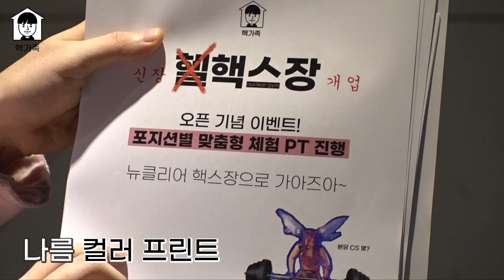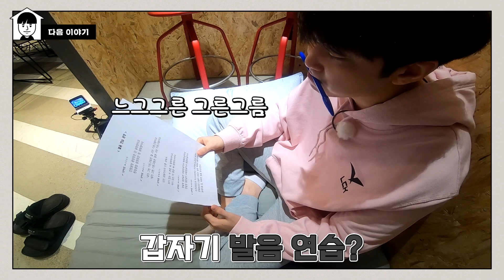[Nuclear Family Ep.3] An LCK Player's Day at the Gym? | 2022 LCK Spring Split (Eng Sub)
Welcome to the special opening for the LCK's newest amenity: the Nuclear Gym!
How will the "LoL Position Specific Personal Training" be? We're revealing each LCK players Health tier!